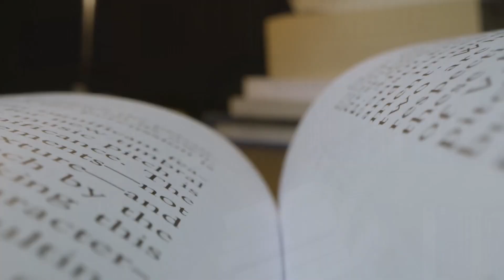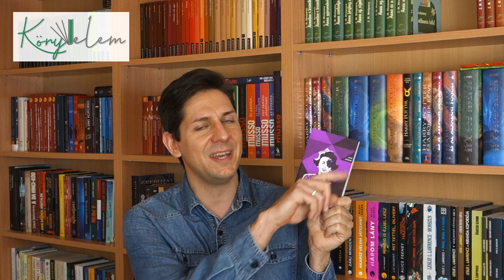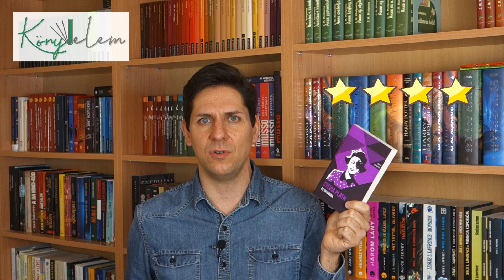Januári olvasmányaim / 2021 /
Sziasztok! Csaba vagyok, ez pedig a Köny\/elem​​ csatorna,
telis-tele könyves tartalommal.
Ebben a videóban a januári olvasmányaimról beszélek.

0:00 Bevezető
2:02 Az ajándék
4:21 FelNŐni
7:40 A tökéletes feleség
8:13 Hol vagy, Madison Culver?
16:15 Egy élet a bolygónkon
18:36 Születésnap
20:54 Anyavalya
21:29 Az üvegbúra
23:17 Záró gondolatok

Fruzsi: "könyvek, amik új műfajokkal ismertettek meg"

A videóban tévesen említem "Az üvegbúra" megjelenési dátumát. A helyes dátum: 1963.

📖 Moly.hu-s kihívásom: Olvass Könyv\/elem!